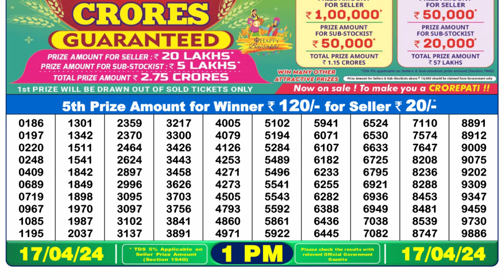Nagaland Lottery Sambad Live 1pm 17.04.24